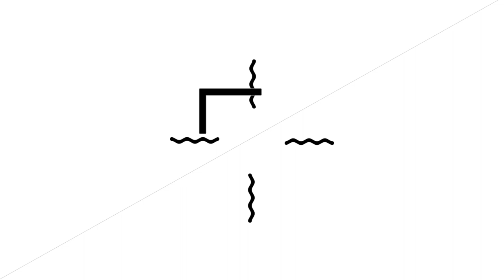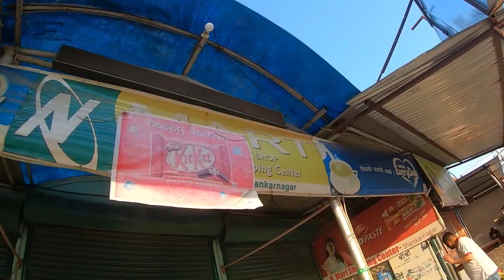Crossfire Ride in LOCKDOWN || Ddkash vlogs || No response From Cops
After long time, i went to btl side cuz our boys, they take hukkas and there was the shortage of coil and to statisfy there needs, i went there for them🥰. Without any legal pass.